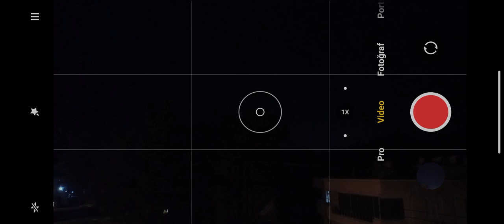Gece Fotoğraf Nasıl Çekilir( How take photo in the night )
Gece yıldızları veya manzarayı çekmek için bu yöntem çok işinize yarayacak.
This method will be very useful for shooting stars or scenery at night.